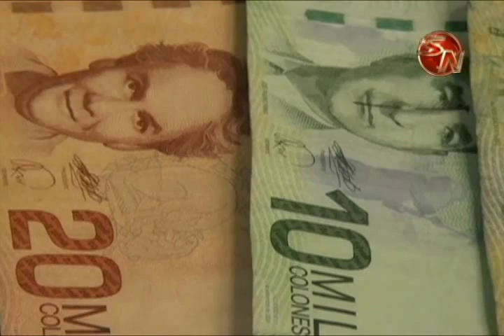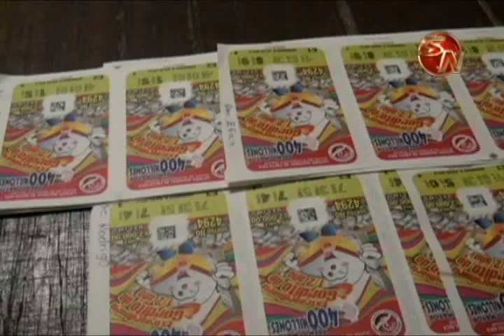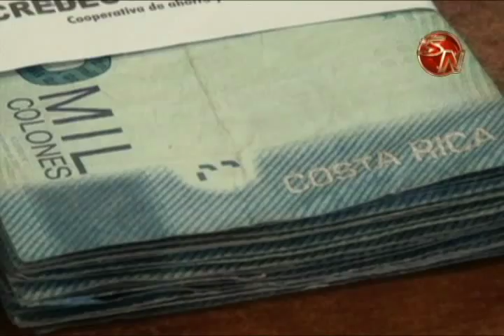A finales de noviembre la Fuerza Pública reforzará la seguridad en la ciudad